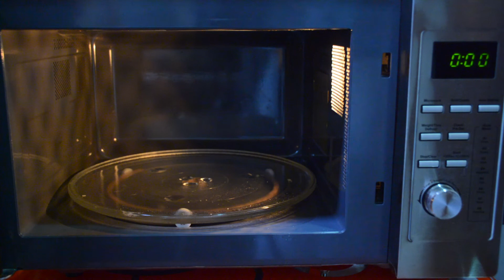Red Velvet Cake